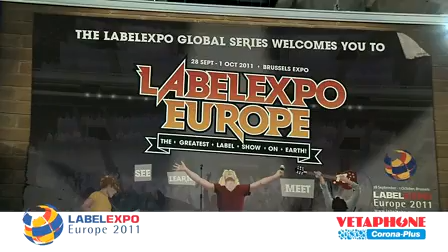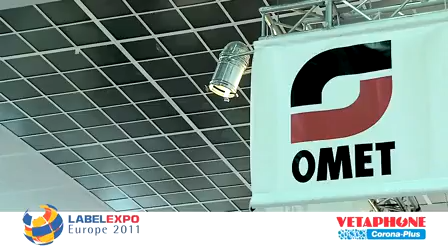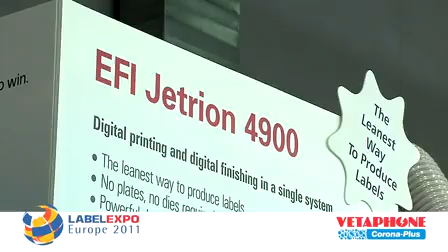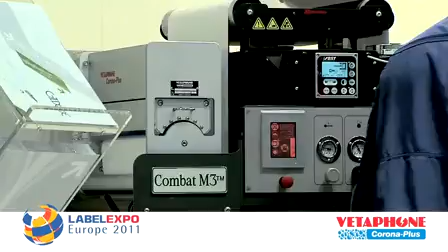Vetaphone corona treatment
At Labelexpo Europe 2011, Vetaphone's VE1A corona treater was on display on the equipment of more than 15 OEMs. This video takes you though the many OEM installations at the show, showing demonstrations of the VE1A corona station's functional design and many unique features.